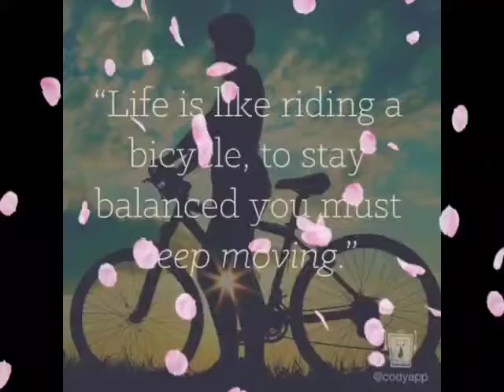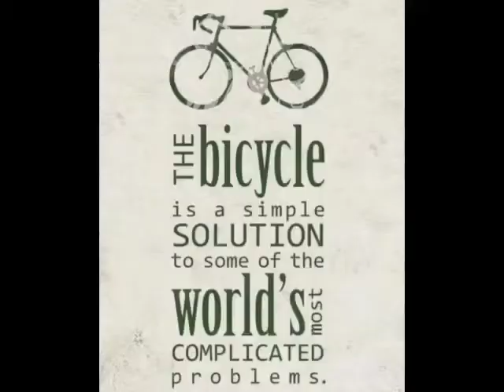World Bicycle Day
Rev. Sr Lucy and Sr Kusum flagged off a cycle rally on account of “World bicycle day” today. Heartians thronged the school campus in their bicycles in large numbers to spread the message of using bicycle instead of vehicles. Our school is committed to promoting sustainable means of living.

Way to go girls!

You are on the right track!